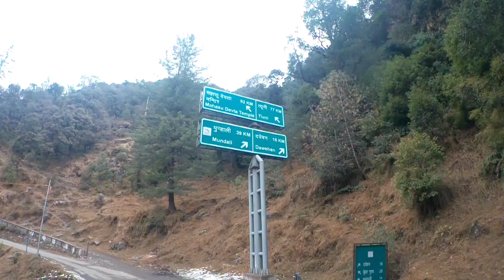Dehradun to Chakrata & Tiger Fall | Trailer | Uk Hill Riders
Tiger Falls is a scenic water fall near Chakrata, Dehradun. Tiger Falls is a popular among trekkers and a famous picnic spot in Chakrata, Dehradun

(PS- The music used is NON COPYRIGHTED and used with the sole intent to promote the artist's art.